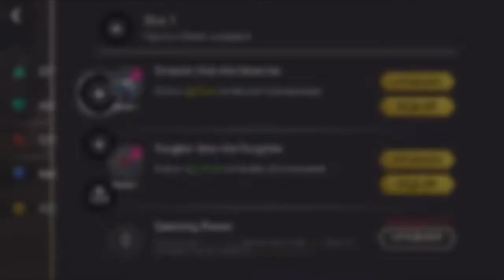Disney Mirrorverse - Scrooge’s Risky Venture Event! Unlocking Scrooge McDuck!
I technically also unlock Judy Hopps here. But I’ll showcase her another time!